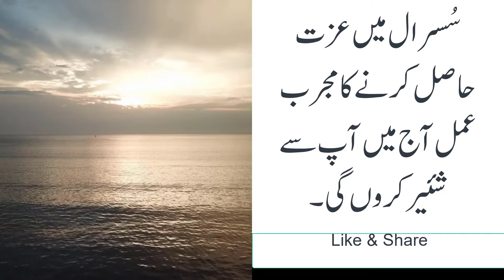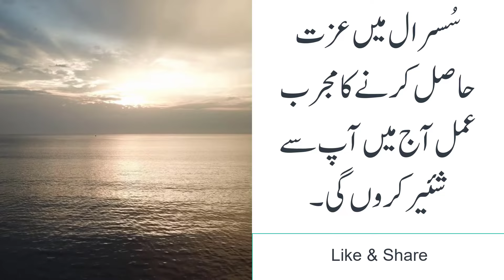Izzat Pane ka Wazifa | Har Jagah Izzat pane ka Wazifa | Izzat Hasil karne ka Tarika